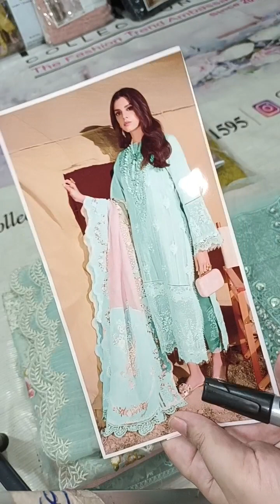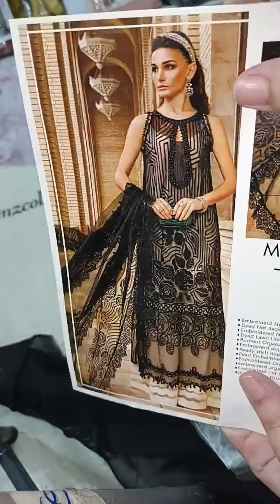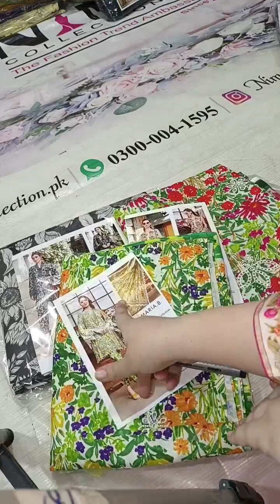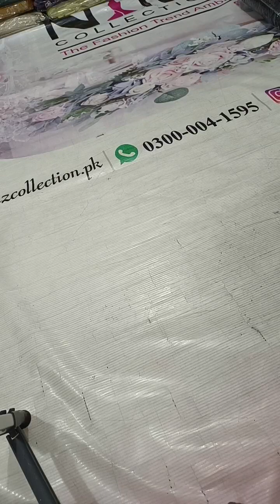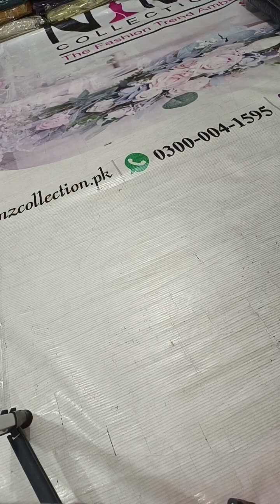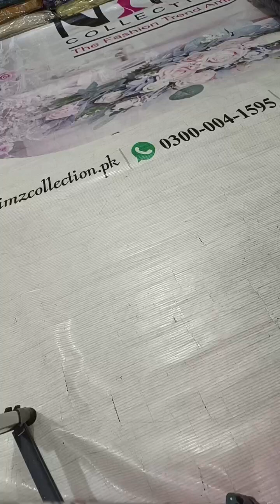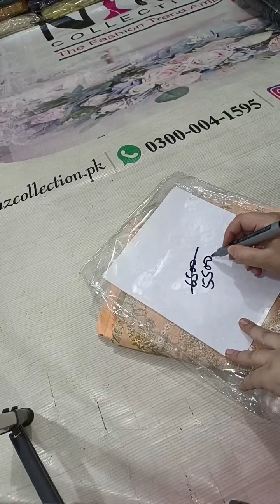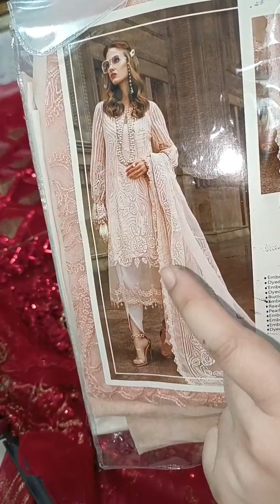SAIRA SHAKIRA MOST awaited codes r in stock nowww wahaa Ji wahaa